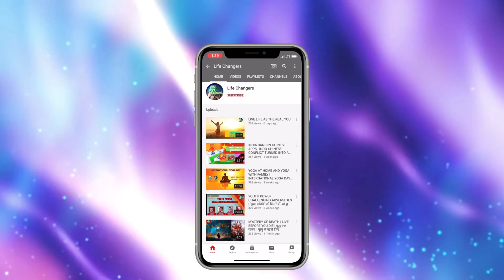GELLing+ YOUTH TOGETHER BY SWATI MANDHANA| HOME MAKER युवा शक्ति # युवा संगठन जागो युवा बढ़ो युवा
An endeavour to understand the issues, suggest solutions, uplift and bring forward the skills of youth of youngest country INDIA in the world for their overall development through the teachings of Swami Vivekananda on his birth celebration AND to celebrate National Youth Day on this year on 12th January 2021, Team Life changers has brought a unique event for Guiding, Encouraging, Loving & Liking the Youth. This project will empower the youth physically, mentally, socially, spiritually to face the current challenges and overcome the problems prevailing in the world. This project will provide a platform for everyone and anyone to share their views and provide solutions to the youth so that he can become a part of the solution. To unite the youth and engage them in social services, here's the opportunity.